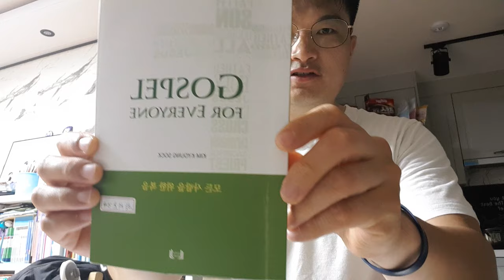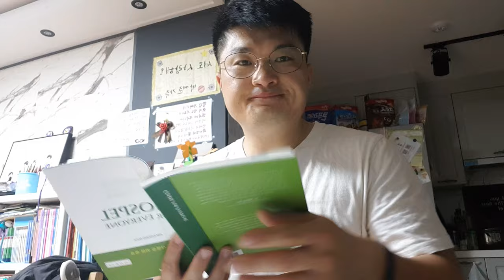복음반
복음반 교재소개